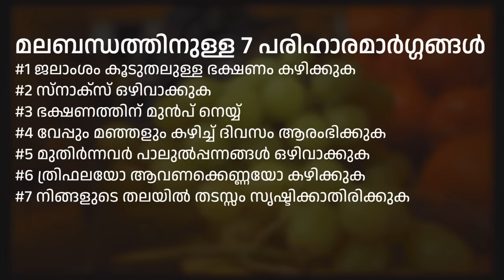മലബന്ധത്തിനുള്ള 7 പരിഹാരമാർഗ്ഗങ്ങൾ Simple Home Remedies for Constipation | Sadhguru Malayalam